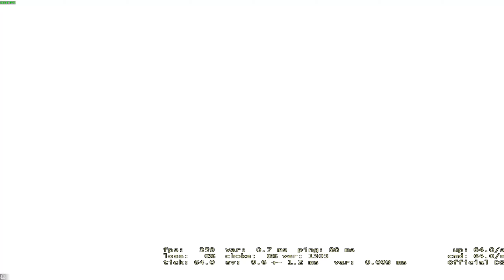Револьвер это ИМБА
Теги не связанные с видео: sh1ck, sh1ckelite, шик, приколы, cs go, юмор, кс, cs:go, csgo, cs, монтаж, угар, фейлы, ксго, нарезка, троллинг, counter-strike, шутки, кс:го, игра, cs 1.6, кс го приколы, хоки, hoki, баги, смешные моменты, русский мясник, не, counter strike, ненормативный, нормативный, кс 1.6, лексика, моменты, game, читы, game's, cs go смешные моменты, игры, кс го смешные моменты, лучшие моменты, контра, веселый монтаж, нож, global offensive, мм, школьник, смешно, смех, контр страйк, бан, awp, го, хоки кс, ржач, counter-strike global offensive, marmok, 1337liker, l1k3r, 2017, лайкер, приколы cs go, cs go монтаж, лига плохих шуток, 1 фраг 1 шутка, кс го монтаж, лайкер 1337, liker cs go, justie, подборка, кс го читы, читы на кс го, нарезка приколов, -5, девушка, тиммейты, ctapbiu`, прикол, wh, фраги, скины, landstop, украина, сильверы, cfg, троллинг в кс го, sah4r show, эйс, челлендж, читер, lamukraine, kott play, адекваты, -4, анекдоты в кс го, фэйлы, funny, джасти, фраг шутка, анекдоты, быдло, cahtex nik, веселый, канал шока, матч, hoki cs, cs go приколы, dumbazz, в, гавер, школота, стрим, монтаж кс, лучшее, тащер, pubg, не адекваты, 2 идиота, выпал нож, реакция, тролинг, radio cahtex nik, по, counter-strike: global offensive, веселая игра, админ, мармок, приколы и юмор январь, hp, cs ненормативный юмор, неудачи, паблик, делайт, ненормативный юмор cs:go, дроп, монтаж ксго, голос, голосом, россия, мейкинг, zuhn, бомба, ace, жесть, вак, britvaplay, скилл, кс го мм, победа, gameplay, комманда, лендстоп, аим, 2 дауна, dust 2, со, маньяк, вх, лучший, пк, стрима, sk, stream, хард плей, hard play, я читер, угарные иностранцы, школьник глобал, авп, кейсы, троллинг в cs go, блогер это обзывательство, иди на завод, сигареты не продают, завод, я жить хочу, ютубер это оскорбление, я не читер, лайфхаки кс го, курт кобейн, дробовик, по своим, помог, кс го лучшие моменты, снайпер, спецназ, испугал, фанат, калаш, инглиш, почти фиаско, напугал, камбек, тренер кс го, психопат, кс го психопат, cs юмор, идиоты в кс го, челлендж у андрея, сильверы в кс го, отряд, дорогие скины кс го, урок, фишки cs go, victory, команда, 10 lvl faceit, зожник, убиваю всё что движется!, монтаг, sovergon, летс-плей, летс, плэй, совергон, защекан, тимейты, неадекватны, корейский, кореец, клей, lets, just, rocket, justrocket, бомбит, джастрокет, джаст, play, джаст рокет, just rocket, рокет, мач, нормальный, патруль в кс го, антечитер, патруль, лайфхаки, 10 лучших лайфхаков для кс, pala4, best of cs go, юмор в мм, камикадзе леша идет в бой, сливаем ранг, апаем ранги в mm, simple, scream, бан за скилл, админ бань его, где взять такой чит?, человек паук, лучший кфг для кс, couter strike, cs: go - команда профессионалов,  хахах, css, скачать кс, батла, bf3, скачать, 2015, -3, nip, модель, мод, зомби, navi, metory, ak47, m4a1, deagle, fnatic, counter-strike: global offensive (video game), читерим помаленьку - cs 1.6, saha4, комедия, алкоголь, девочка созрела, coffi, spiderman, монтаж cs:go, сиськи, пьяный, коффи, очень плохой обзорщик, kleont, клеон, читер во всем?, читер во всем?! убиваю всё что движется !, про играет на паблике cs 1.6 | cs:go ржач, клео, лучшие приколы января, клеонт, battlegrounds, приколы и юмор, лучшие моменты января, разброс, шорт, про, рак, pro, раздал, смешная, дно, тимка, втащил, тащет, разнёс, разношу, хедшот, headshot, весёлая, counter-strike (video game), урок кс 1.6, юмор кс 1.6, bags, ахахаха, псих, сервер, на сервере, video game, затащил, lol, ололо, смеюсь, кайф, шо я дал, развод, троль, лучшие сильверы, лол, ору, ор, поржать, ржачные, skil, aim, kfg, кфг, skill, скил, до слёз, красавчик, издёвки, издевательство, cs 1.6 pro players, кс сервера, нова, nova, пердеж, кетчуп, hoki cs go, в голос, пурпл, фиолетовый, надоедливый тиммейт, без ушей, семейное, фото, веселый противник, веселая комманда, конец игры, hoki юмор, cs go ненормативный юмор, троллинг кс го, семейное фото, жопа коричневая, маргнул, маргнул, репорт, контент, cs 1.6 frag movie, cs 1.6 wallhack, cs 1.6 aimbot, cs 1.6 download, cs 1.6 tricks, скачать контр страйк, мониторинг серверов кс 1.6, сервера кс, сервера кс 1.6, скачать cs 1.6, кс 1.6 русский мясник, кс 1.6 зомби сервер, cs 1.6 -noipx, cs 1.6 -nomsaa, servers cs 1.6, зомби сервер, кс 1ю6, обучение кс, кс 1.6 приколы, кс 1.6 нави,